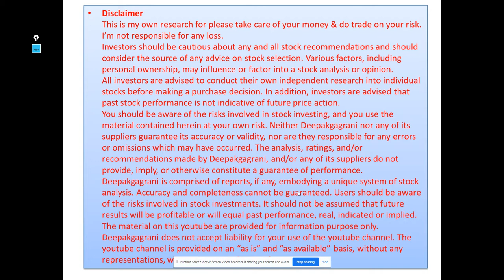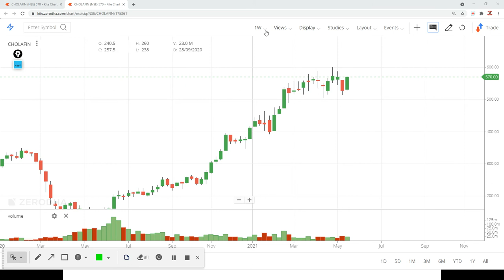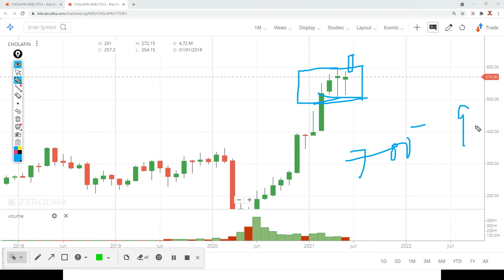CHOLA FINANCE FOR THE TARGET OF 700 900++++ JUST A VIEW ONLY DEATILS IN THIS VIDEO